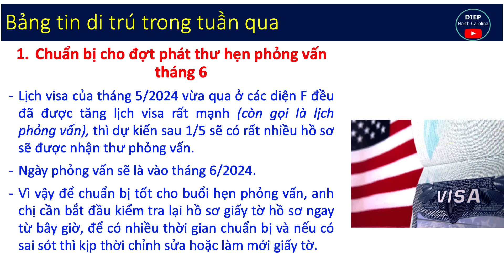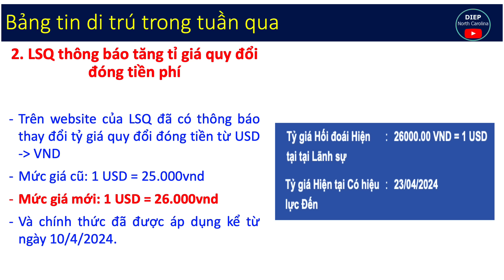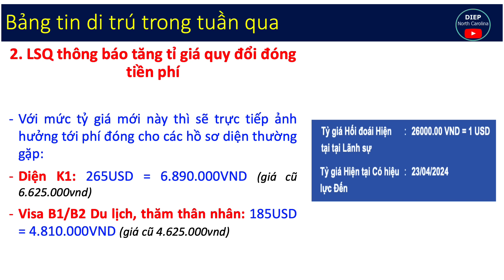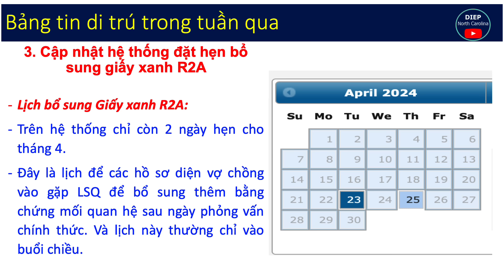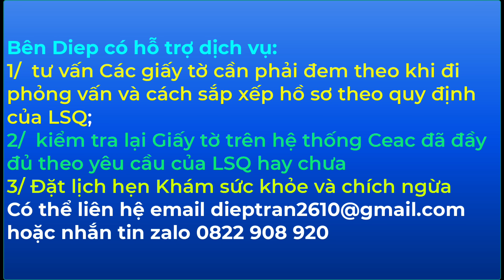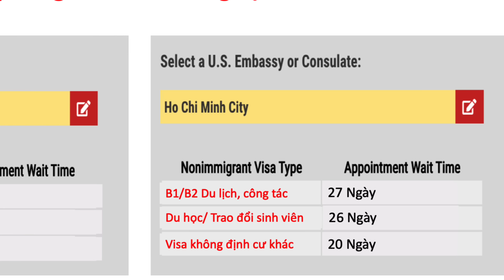Tin Di Trú Nổi Bật trong Tuần từ LSQ và VISA MỸ: từ 15 - 19/4 |Chờ đợt phát thư tháng 6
1/ Chờ đợt phát thư phỏng vấn tháng 6
2/ LSQ tăng tỷ giá quy đổi usd sang vnd
3/ Cập nhật lịch đặt hẹn phỏng vấn lại,  bổ sung R2A, K1
4/  Cập nhật Thời gian chờ lịch phỏng vấn Du lịch, du học..

👉 Chuyên:
- xin để lại sẵn tin nhắn để được tư vấn chu đáo nhất

Donate ủng hộ kênh qua vietcombank 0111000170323 tên Tran Thi Ngoc Diep hoặc PAYPAL
©️Biên soạn & Bản quyền video: DIEP - North Carolina